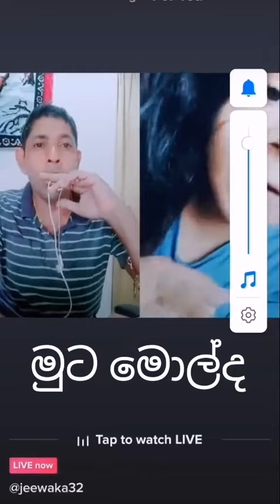ගෑණුන්ට කුණුහරුපෙන් බනින කෝටිපතියා හෙඞ්ෆෝන් ගහගෙන අහන්න 18+